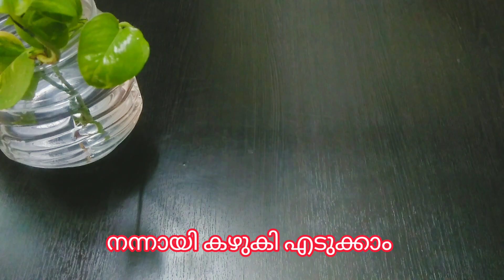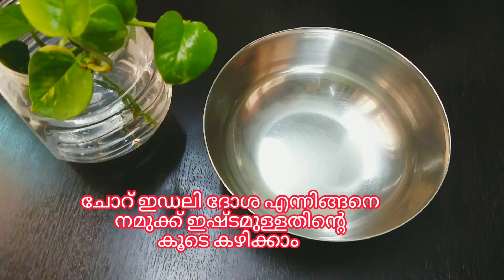ഉള്ളി സാമ്പാർ ഉണ്ടാകാം വളരെ എളുപ്പത്തിൽ ulli sambar